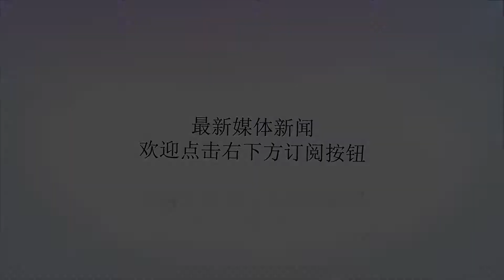学生会成员开学典礼煽动“港独” 林郑：依法处理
谢谢！[观察者网综合报道]正值大学开学之际，香港一些高校的开学典礼上又有学生会成员发表“港独”言论。香港特别行政区行政长官林郑月娥4日表示，对近年这股歪风进入校园深感痛心，特区政府会依法处理违法行为。林郑月娥9月4日回应高校开学典礼上出现“港独”言论一事。图自香港政府新闻网据香港政府新闻网9月4日消息，林郑月娥当天在行政会议前接受媒体采访时，谴责了发表“港独”、“自决”言论的大学生，并详细列出了三点论据：其一，有关言论违反“一国两制”和《基本法》的宪制要求，冲击香港的繁荣稳定。其二，个别大学生挟着学生会干事身份，并利用开学礼致辞的场合，散播不实甚至违反《基本法》的言论，对其他同学不公道，也有损外界对香港大学生的看法。其三，这些言论为校园带来矛盾和冲击，把学生与校方放在对立层面，令校长大受压力。林郑月娥表示，各院校当局和其他同学遇到不合理、不合法行为时应该发声，特区政府会继续依法处理违法行为。“歪风进入校园”据观察者网此前报道，香港大学8月29日举行开学典礼，学生会会长黄程锋鼓吹新生要有“造反的勇气”，又宣称“占中”学生代表为所谓的“英雄”，更扬言期望港大未来有更多“英雄”诞生。同在8月29日这天，香港教育大学也举行“新生入学欢迎会”，学生会临时委员会会长张鑫在致辞时提及“香港独立”。此外，据香港《文汇报》消息，香港中文大学3日的开学典礼上，学生会会长区倬僖及新亚书院临时会长孙昊贤，趁学生会致辞时间接连向新生下“独”，前者以“相邻国家”、“北方帝国殖民”等字眼散播分裂讯息，后者则宣称“播‘独’无害”，鼓吹学生要“离经叛道”。“港独”没有空间针对此类言论，香港特区政府教育局长杨润雄3日回应表示，特区政府的立场非常清晰，“港独”无论在历史、法理、实际情况上都不可行，香港是国家一部分，学校没有必要且不应该宣扬或谈及“港独”。杨润雄表示，学生如果对“港独”等社会议题有疑惑，老师可进行教导解释。不过他强调“港独”在是非上非常清晰，讨论结果仅有一个，那便是不可行。香港特区政府教育局长杨润雄。图自香港电台香港政务司司长张建宗3日也表示，香港拥有言论自由，但“港独”没有空间。除了今天对发表“港独”言论的大学生予以谴责外，林郑月娥近期就“港独”问题多次表态。据香港政府新闻网消息，林郑月娥7月25日出发到北京前在香港机场会见新闻媒体时说，特区政府和她本人对于“港独”这个议题立场坚定，要在香港全面贯彻落实“一国两制”，必须维护国家主权安全、发展利益和领土完整。8月5日，林郑月娥重申，特区政府和她本人都对“港独”立场非常坚定，绝不容忍任何鼓吹“港独”的言行，必定依法遏制。林郑月娥8月5日重申对待“港独”的立场。图自香港政府新闻网